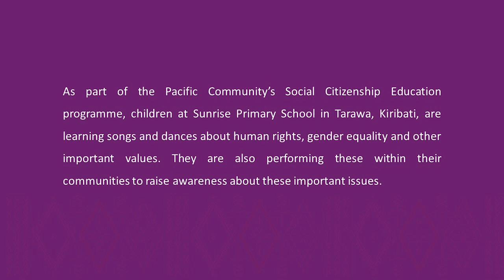Children's Social Citizenship Education songs in Kiribati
As part of the Pacific Community’s Social Citizenship Education programme, children at Sunrise Primary School in Tarawa, Kiribati, are learning songs and dances about human rights, gender equality and other important values. They are also performing these within their communities to raise awareness about these important issues.